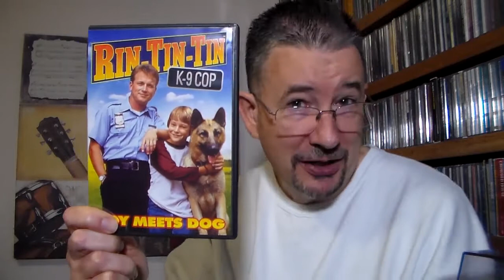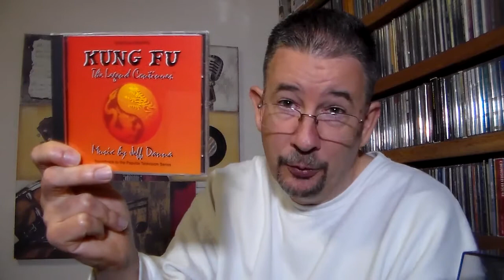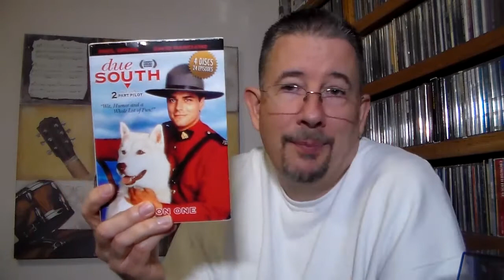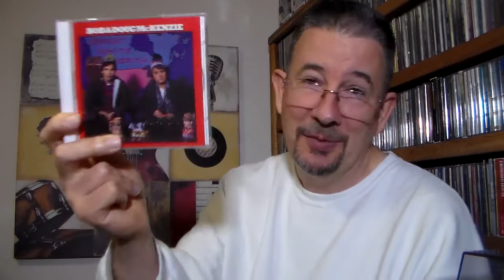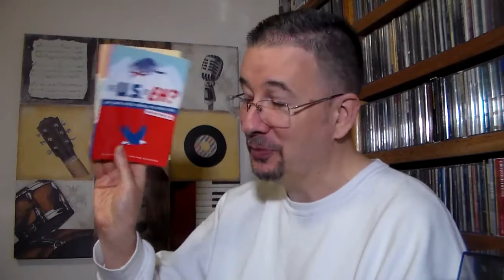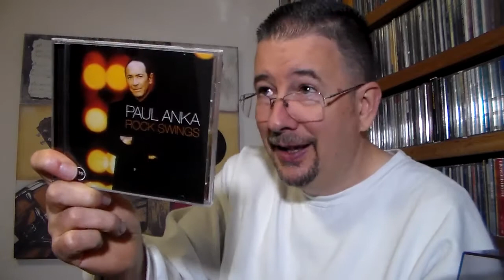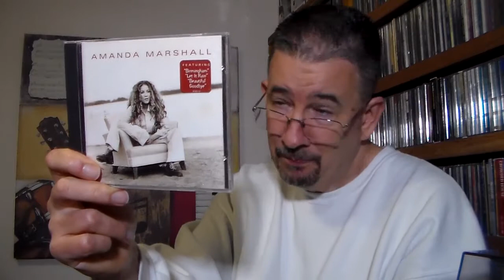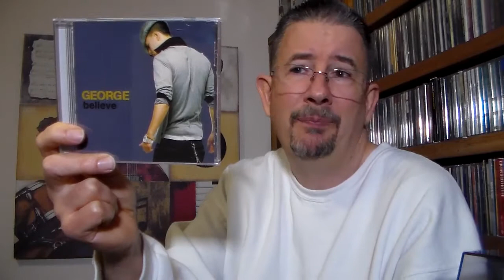How I Learned to Love Canada and Its Music (Canada Week - part 1 of 5) - THP 2.56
Welcome, at long last, to Canada Week, my second annual theme week! In this introductory video, I talk about all the things that made me fall in love with our neighbour to the north, and show you some of my Canadian music collection. Enjoy!